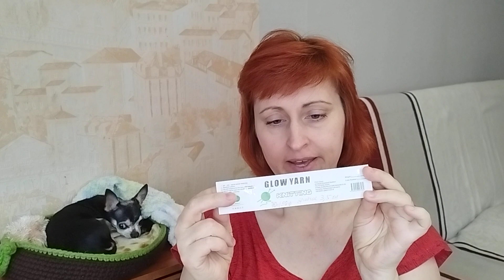Собака Баскервилей из светящейся пряжи, чихуа Мася. Использование гранулята в вязанной игрушке.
Продолжаю обзор пряжи. У нее необычный эффект-она светиться в темноте.
Вяжу щенка по бесплатному мастер-классу Оксаны Якутович.
Связала запчасти для собачки.
7:20 Показала, как предварительно будет выглядеть светящаяся собака.

Выводы: пряжа слишком толстая для меня, зато ее можно распустить на несколько нитей и сделать несколько моточков с более тонкой ниткой.
Пряжа жесткая- натерла палей при вязании.
Ее нужно заряжать, чтобы свечение было довольно ярким.

Присоединяйтесь:
✔ Остались вопросы? Есть мнение? Напиши в КОММЕНТАРИЯХ! – Я обязательно отвечу.